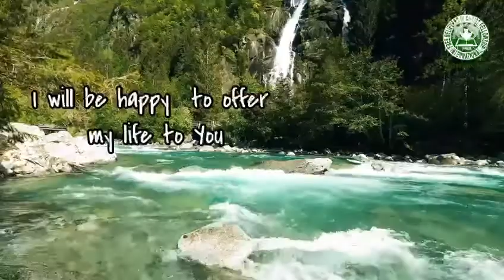Servant Song || Cover Song Sunday Evangelism Ministry Main